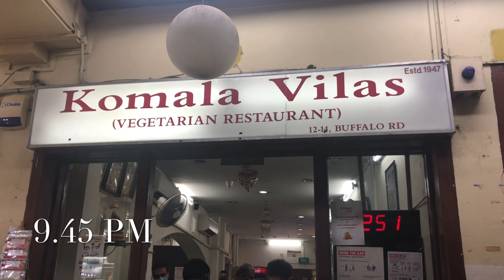EP 15 Varalakshmi Vratam | Easy saree draping| Decoration ideas | Pooja method Telugu vlog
This episode is all about how we celebrated our Varalakshmi Vratam in Singapore.  Some tips on saree drapping, decorations ideas, prasadam preprations, tambulam etc.

This channel will showcase few episodes in my life, spreading positivity, sharing knowledge, products review from my own experiences, travel diaries, lot more. Btw I am Komala here from Singapore.